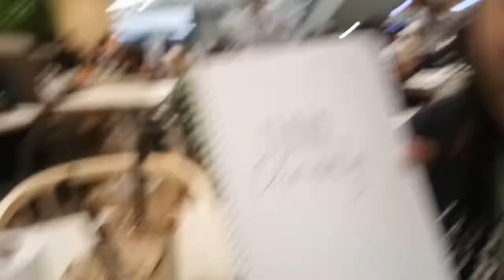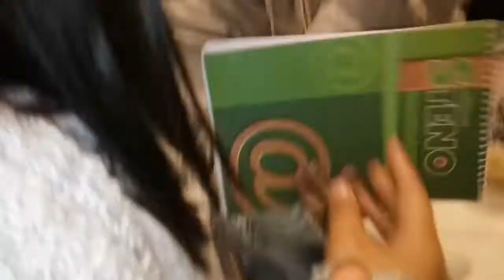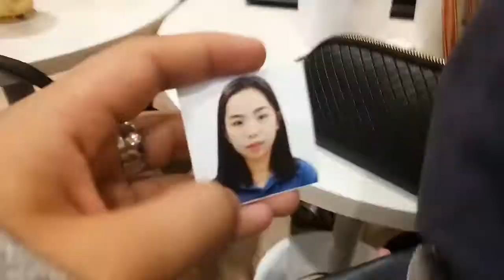A DAY WITH FRIENDS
SKL.  para mafree storage hehe

Hi jiezl, ganda mo,  ingat there we'll  surely miss you more.